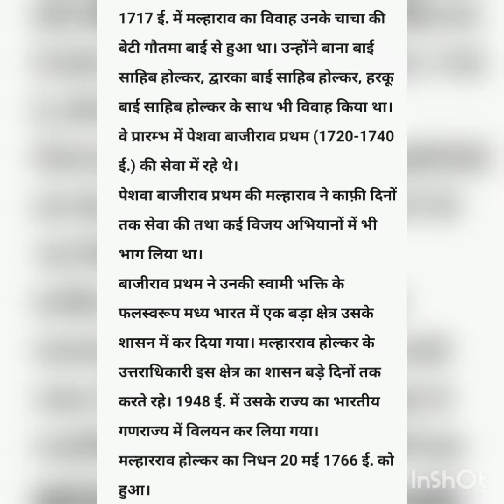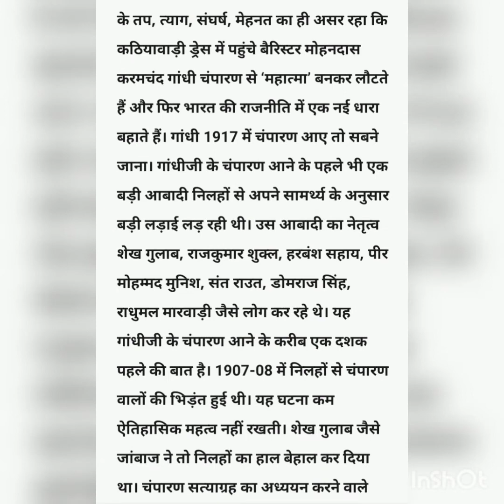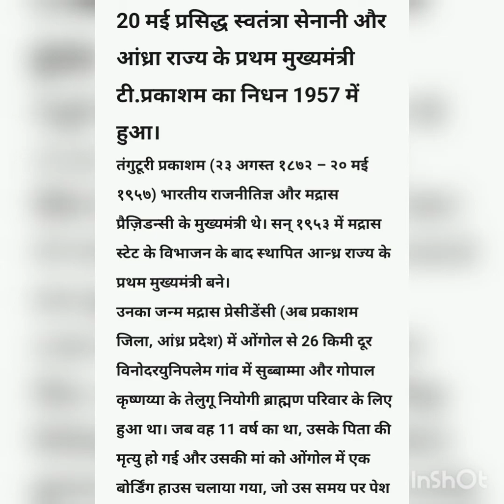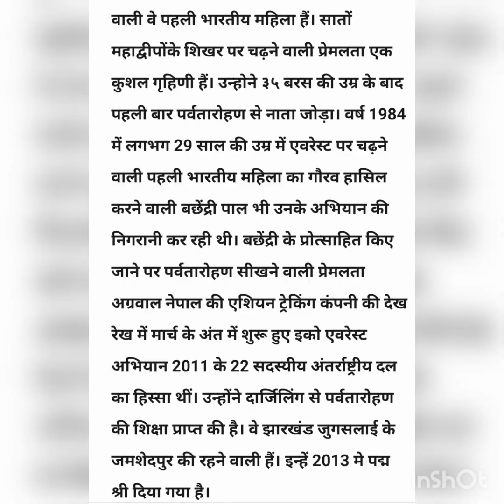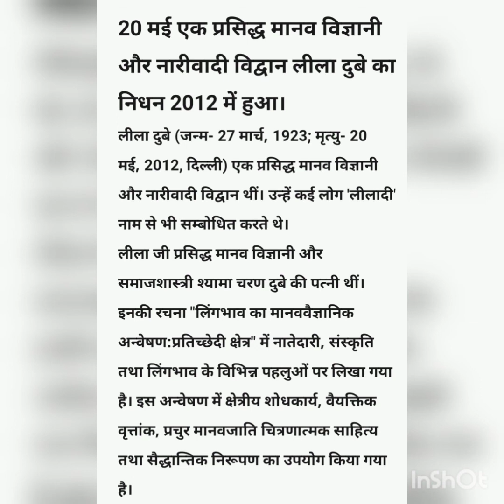20 मई आज का इतिहास (20 May History)